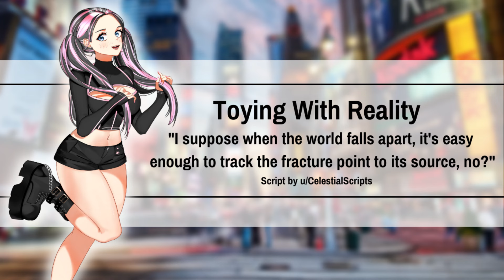Toying With Reality [F4A] [Supervillain Speaker] [Inhuman Hero Listener] [Horror Elements]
A slightly unconventional video for my return to regular posting, I thought it would be longer but that's fine. I'm looking forward to posting again!

·̇·̣̇̇·̣̣̇·̣̇̇·̇ •๑♡๑•୨୧ Info ୨୧•๑♡๑• ·̇·̣̇̇·̣̣̇·̣̇̇·̇
❥ Script by u/CelestialScripts on Reddit
❥ Thumbnail image by luigilus on Fiverr